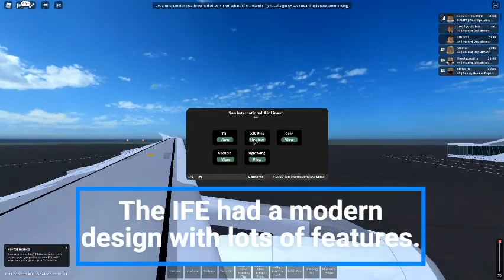San International Airlines // Flight Review // First Video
Today I flew with San International Airlines!

Music used in Video:

Young & Wild & Free
Vosai

Golden
Outwild